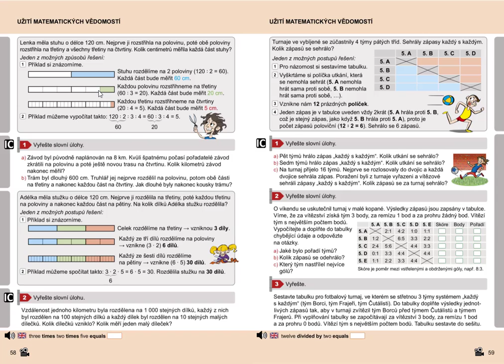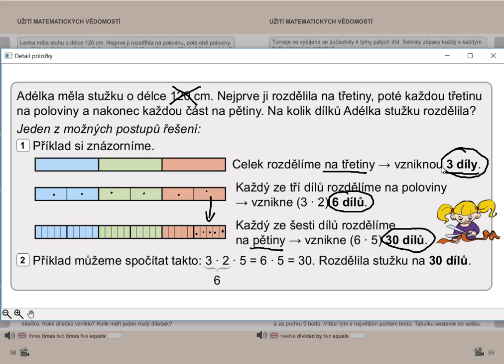Užití matematických vědomostí, Matýskova matematika pro 5.roč., 2. díl, str. 58, cv.2 úvod